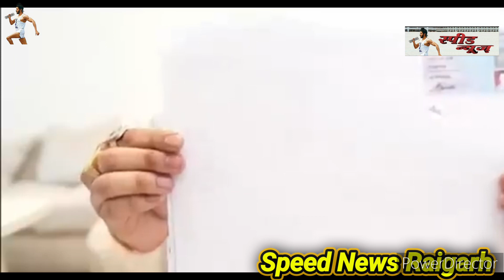महादेव ऐप के मालिक शुभम सोनी का वीडियो वायरल कहां 508करोड़ दिए भूपेश बघेल को लगाए गंभीर आरोप